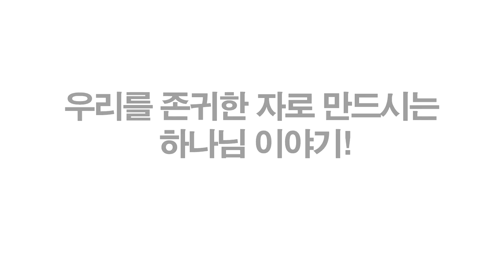[연속낭독10] 갚을길 없는 은혜 (송용필(John Song) 목사의 라이프 스토리)